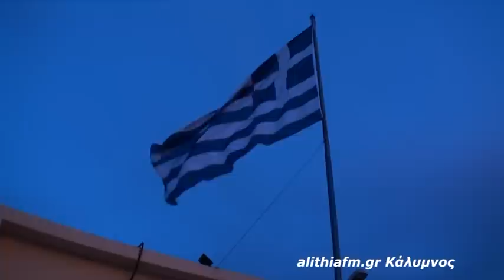ΕΤΗΣΙΟΙ ΠΑΡΑΔΟΣΙΑΚΟΙ ΧΟΡΟΙ ΛΥΚΕΙΟΥ ΕΛΛΗΝΙΔΩΝ ΚΑΛΥΜΝΟΥ, ΜΕΡΟΣ Α΄ 29-5-2019 !!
ΚΑΛΥΜΝΟΣ 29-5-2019. Στόν χώρο πίσω από το Λιμεναρχείο έγιναν καί εφέτος οι πανέμορφοι Παραδοσιακοί χοροί του Λυκείου Ελληνίδων Καλύμνου. Συγκινητική η παρουσία εκατοντάδων παιδιών με τίς Παραδοσιακές στολές καί μέ τόσο κέφι καί χαρά. Μπράβο σέ όλους , Πρόεδρο -Σύλλογο, καί τούς ακούραστους εκπαιδευτές τόσων ταλέντων. Πάρα πολύς κόσμος κατέκλυσε τήν εκδήλωση καί έπαιξαν τά Καλιδωνάκια !